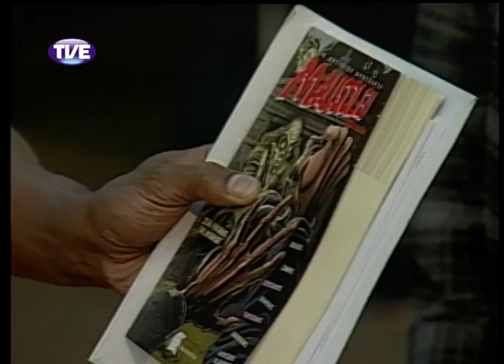RADAR | TVE - KAUBI E BANDA - 05.11.13 Parte 1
Parte 1 do Programa Radar da TVErs com participação ao vivo com Kaubi e banda e cobertura da 59ª Feira do Livro com entrevista com Duda Falcão, escritor do livro "O anfitrião apresenta o Mausoléu" e a escritora Cintia Moscovich que ministrou Oficina "Fugindo do Clichê".